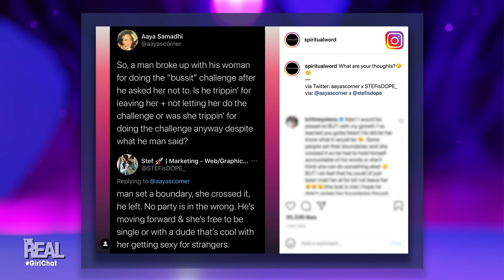Real Moments You Missed: From ‘Buss It’ to Breakup?! Plus: We Burn for ‘Bridgerton’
We could watch the Duke of Hastings all day! We’re discussing everyone’s (understandable) obsession with the hit Netflix series “Bridgerton.” Plus, we’re talking all about the importance of thinking twice about what you share on social media. Also, would you be OK with your partner doing the “Buss It” challenge?